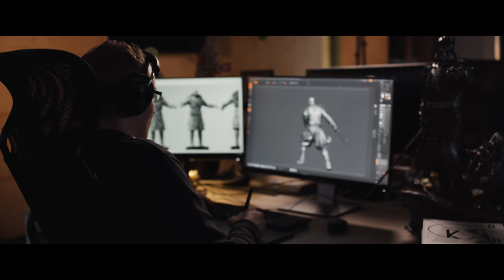CDPR Merchandise Store | Making of Geralt Rōnin Figure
Though Slavic by birth, Geralt is an archetypal hero who appears in many cultures. Inspired by medieval Japan, this hand-painted 12-inch polystone figure depicts Geralt of Rivia as a rōnin monster hunter.